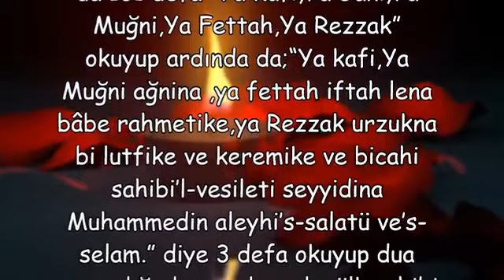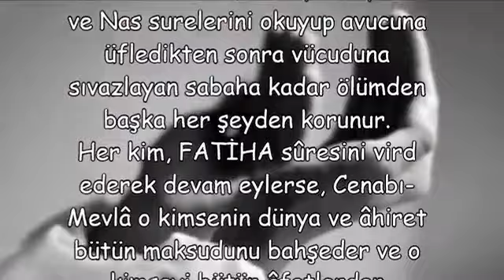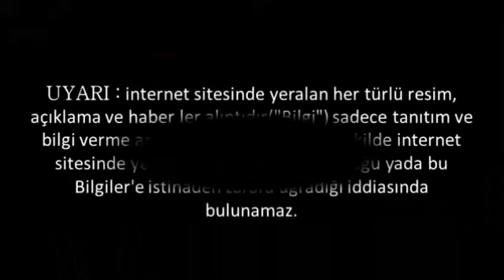Bir tehlike anında 19 defa Fatiha okuyan korunmuş olur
Evine girmeden Fatiha ve İhlas suresini okuyan evinde bereket ve hayır hasıl olur,
ihlas suresinin fazileti ve sırları,
eve girerken 3 ihlas okumak,
1001 ihlas okumanın fazileti,
12 bin ihlas okumanın fazileti,
11 ihlas 1 fatiha okumak,
10000 ihlas suresi fazileti,
fatiha suresi fazileti,
12000 ihlas okumanın fazileti,